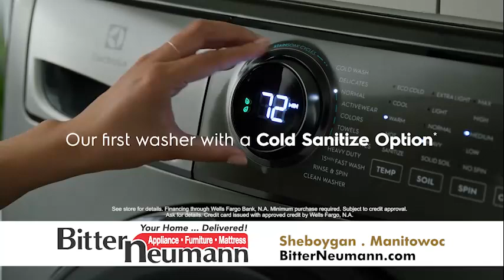BITTER NEUMANN BLACK FRIDAY EVENT 2024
Friday, November 29th-Monday, December 2nd, get deals you can't pass up storewide!